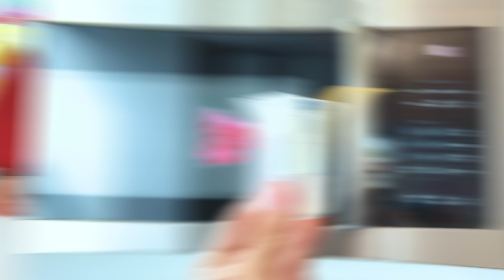Maggie and Naomi - funny stories about sisters